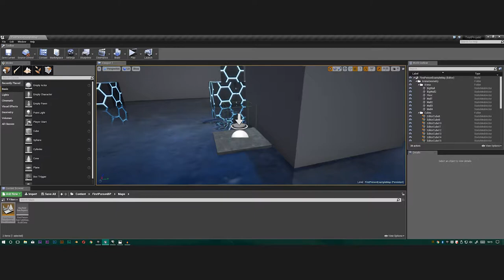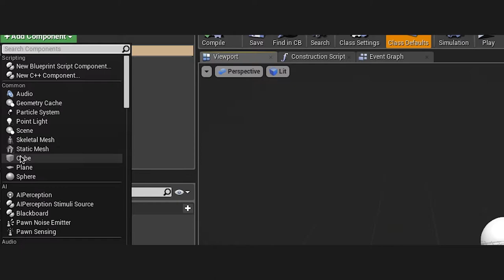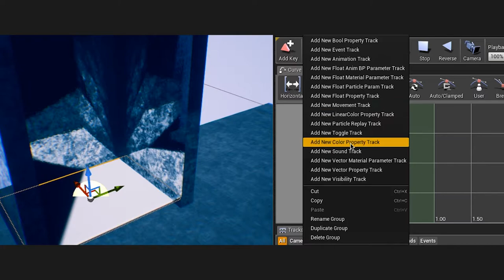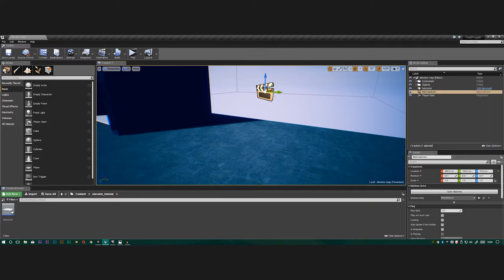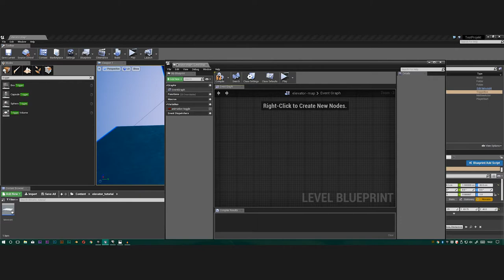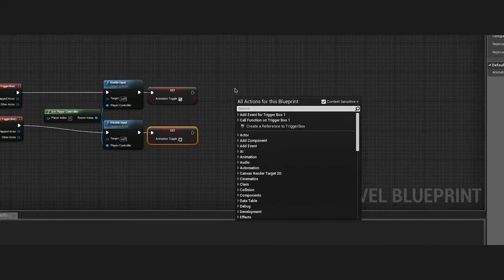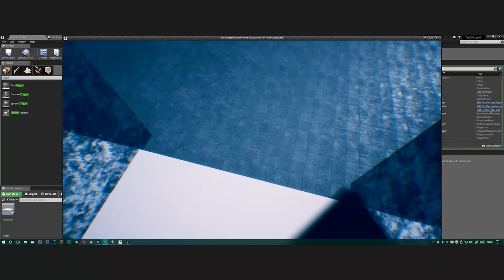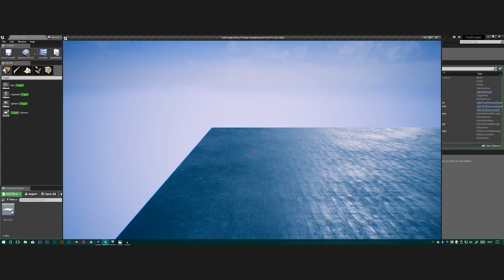✘Unreal Engine 4 Quick-Tipp #3 ▐ German▐ Fahrstuhl erstellen▐ ✘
Neues Unreal Engine 4 Quick Tipp Video. In diesen Unreal Engine 4 Quick Tipp Tutorial zeige ich euch, wie man einen Fahrstuhl in der Engine 4 baut. Also viel Spaß mit den Unreal Engine 4 Quick Tipp Tutorial über das erstellen von einen Fahrstuhl in der Unreal Engine 4 Umgebung.

Hintergrundmusik:
Not The King. 👑 - Ice Tea